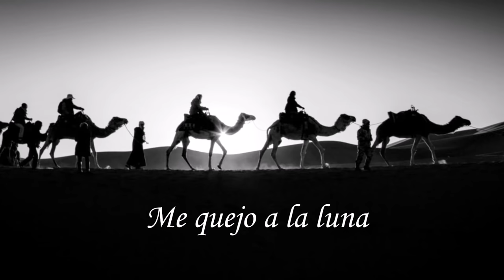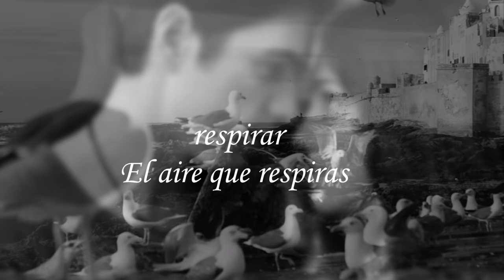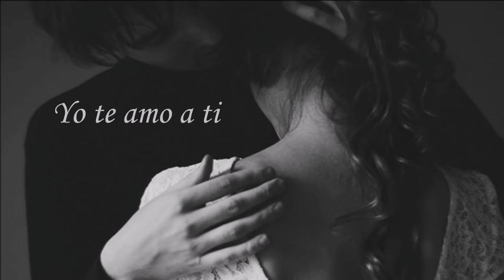Mario Reyes- Inta Habibi (Letra)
"Inta Habibi'" by Mario Reyes
Song appears in "El Clon"(2010) Telemundo